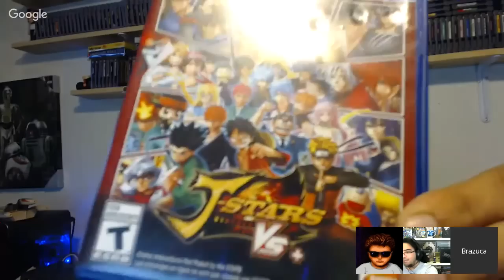60 FPS nos Consoles - Brazuca Drops #09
Neste drops falamos um pouco dos famigerados 60 fps nos consoles.

CONVIDADO

PARCEIROS